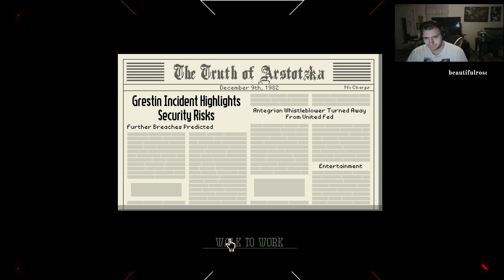I AM THE LAW (PP 5)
A game from 2012 that still brings back the memories of one word DETAIN
I hope you guys enjoy this game I made, I even fixed my audio!